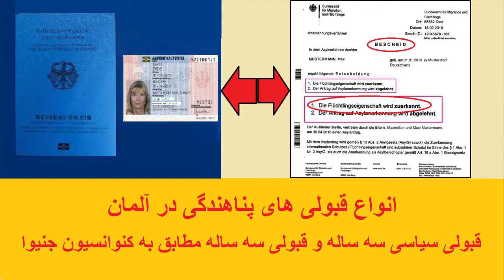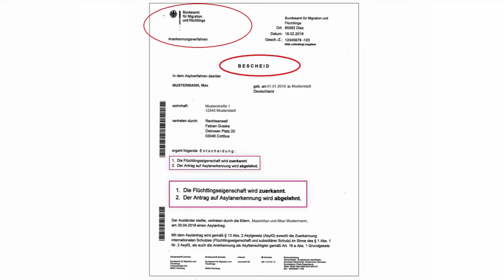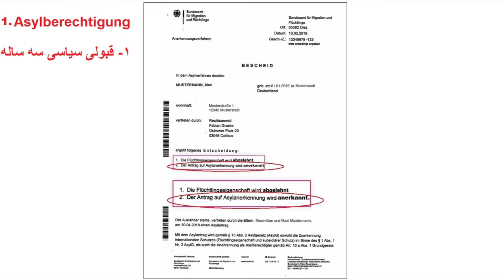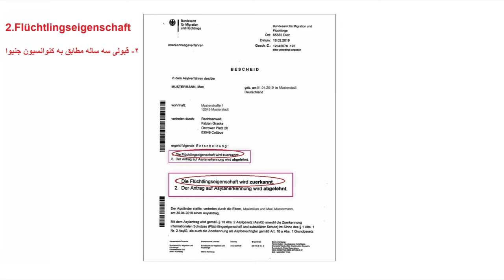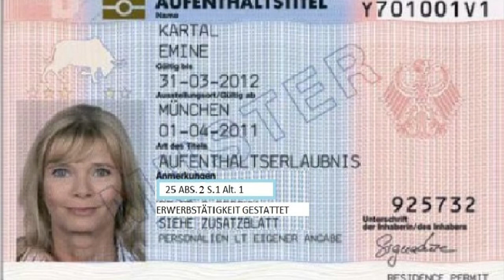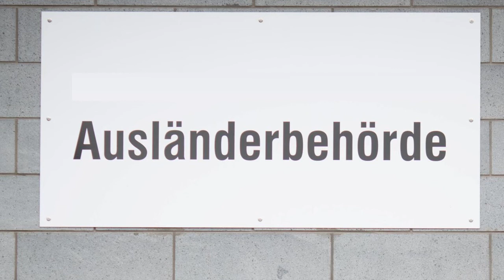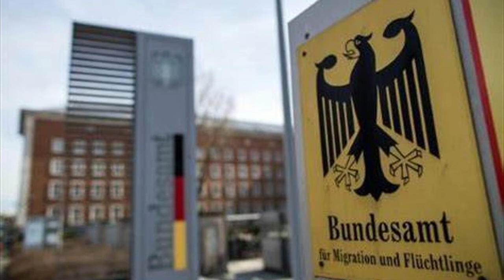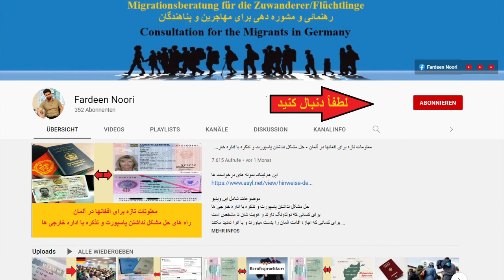ا- انواع قبولی های پناهندگی در آلمان- قبولی سیاسی سه ساله و قبولی سه ساله مطابق به کنوانسیون جنیوا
موضوعات شامل در این ویدیو
قبولی سیاسی سه ساله به کی ها، مطابق به کدام شرایط و کدام قانون داده میشود
بعد از بدست آوردن قبولی سیاسی، کدام نوع اجازه اقامت را میتوان بدست آورد
با اجازه اقامت سیاسی سه ساله کدام حقوق و وجایب را دارا میباشید

قبولی سه ساله مطابق به کنوانسیون جنیوا به کی ها،
 مطابق به کدام شرایط و کدام قانون داده میشود
بعد از بدست آوردن قبولی سه ساله مطابق به کنوانسیون جنیوا،
 کدام نوع اجازه اقامت را میتوان بدست آورد
با اجازه اقامت سه ساله مطابق به کنوانسیون جنیوا کدام حقوق و وجایب را دارا میباشید

Schutzformen in Deutschland
Wer bekommt die Asylberechtigung, laut welchem Gesetz und Unter Welche Voraussetzungen?
Welchen Aufenthaltstitel bekommt man mit eine Asylberechtigung?
Welche Rechte und Pflichte hat man mit eine Asylberechtigung

Wer bekommt den Flüchtlingsstatus, laut welchem Gesetz und Unter Welche Voraussetzungen?
Welchen Aufenthaltstitel bekommt man mit einem Flüchtlingsstatus?
Welche Rechte und Pflichte hat man mit einer Asylberechtigung